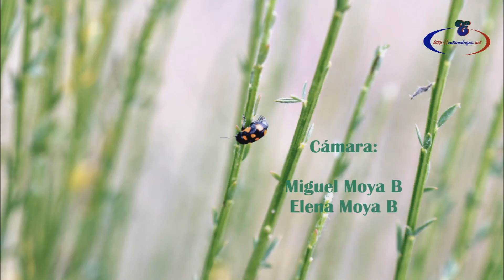Satúrnidos del Valle Peral (Lena, Asturias)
Buscamos dos mariposas nocturnas en el Valle Peral (Lena, Asturias) para fotografiarlas y filmarlas. Recogeremos los datos de su observación para la ficha de estudio. Se trata de Aglia tau y Saturnia pavonia (Eudia pavonia).
18 de abril de 2018. 13ºC (23:30 h) y 11ºC (01:00 h)